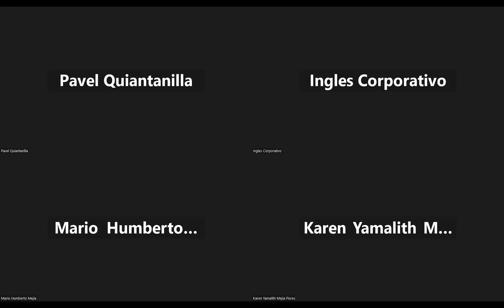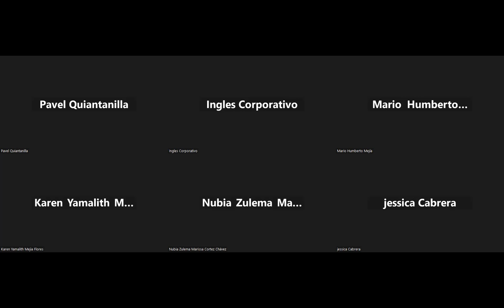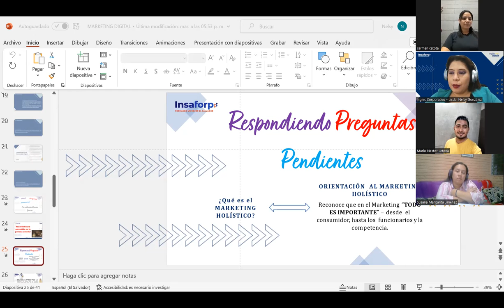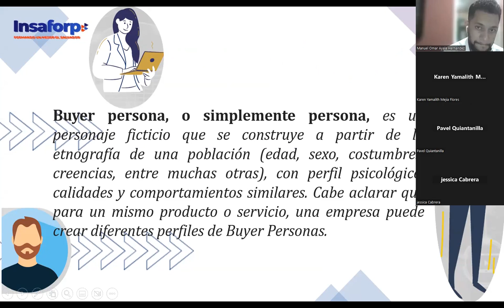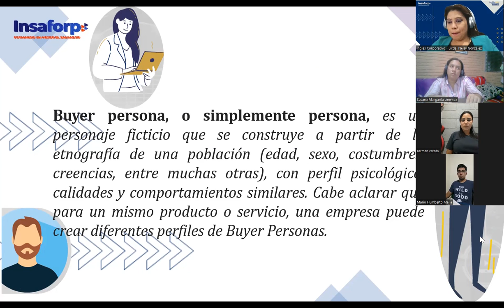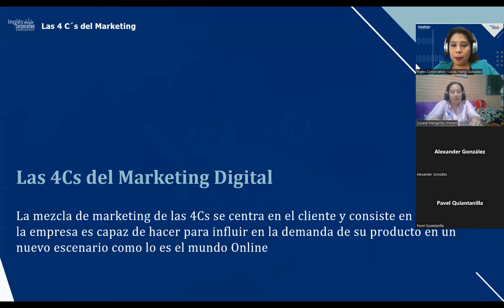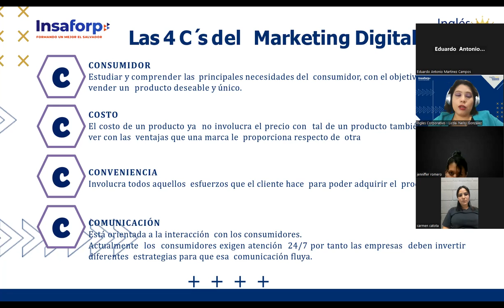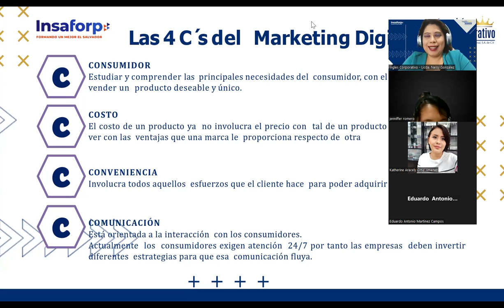Sesión 2 - 21/02/2023 - MKT-01-8-9-PM-02-23-FC - GONZALEZ - LAS 4C´S DEL MARKETING